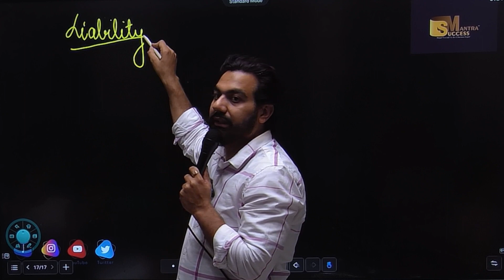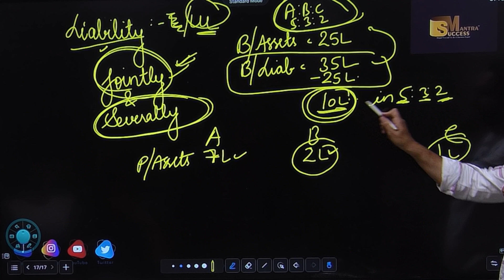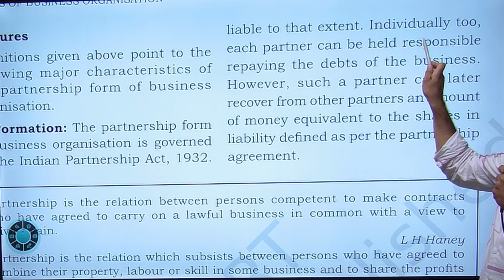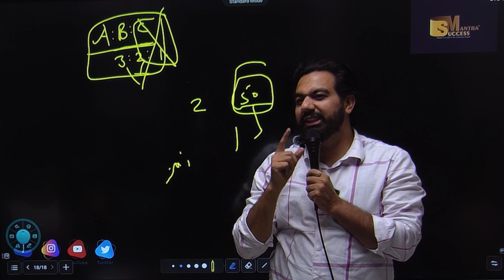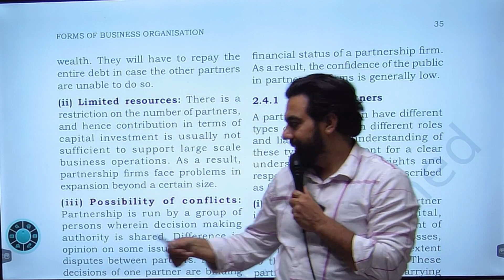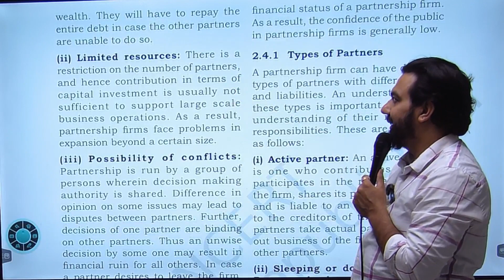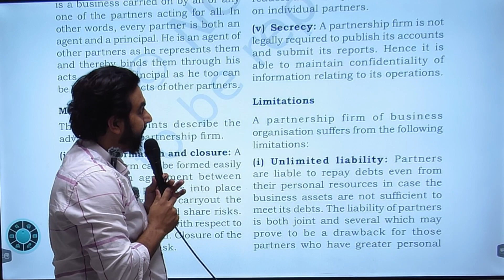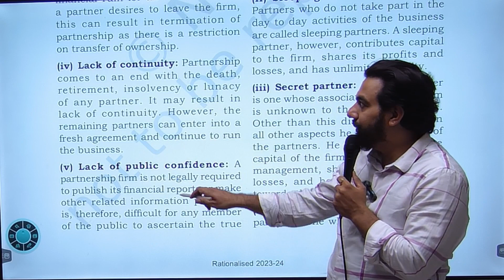Features Of Partnership | Chapter-2 | Forms Of Business Organisation | Class-11 Business Studies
In this video you will learn the topic:Features Of Partnership | Chapter-2 | Forms Of Business Organisation | Class-11 Business Studies

bop
economy
financial market
government budget class 12
green revolution
sole proprietorship
success mantra
11 me kon sa subject lena chahiye
12 economics chapter 4
12th accounts chapter 8
3000 loan kaise le
5 year plan
account class 11
accounting equation
account class
accounts theory
accrued
adjustment